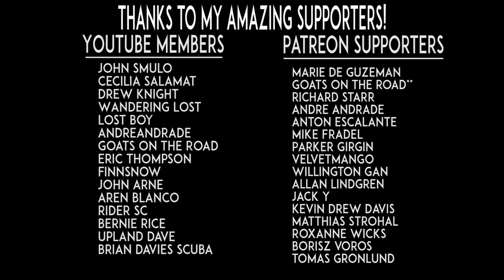These Critters are Why We Love to Dive! (RARE)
Today was full of a lot of cool underwater species, some of which we have never seen!

Also, please do check @Brian Davies Scuba for more scuba diving adventure!

OLYMPUS TG-6
YOU'LL NEED THE HOUSING FOR IT
THIS TRAY IS HANDY TOO

Gear I use for diving and underwater videography:

THIS MACRO WETLENS
THIS WIDE ANGLE WETLENS
THESE VIDEO LIGHTS
THIS BCD
THIS REGULATOR
THIS MASK
THIS COMPUTER
THE FINS